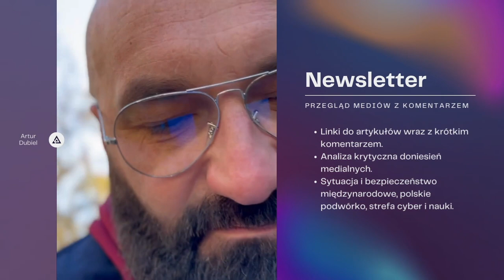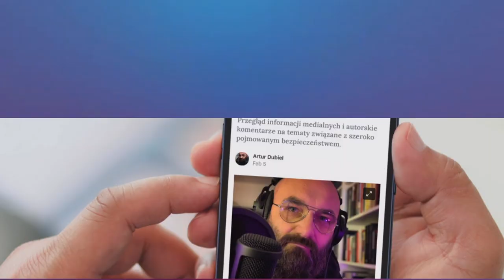#123 Dr Stanisław Niewiński - Chińska dyplomacja a bezpieczeństwo Europy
Gościem podcastu „Na celowniku” jest dr Stanisław Niewiński, konsultant Regionalnego Ośrodka Debaty Międzynarodowej w Opolu, Prezes Instytutu Spraw Zagranicznych Collegium Nobilium Opoliense, wykładowca Uniwersytetu Opolskiego i Politechniki Opolskiej. Gospodarzem spotkania jest Artur Dubiel z Uniwersytetu WSB Merito.

W 45 minutowej rozmowie usłyszeć można o:
 - chińskiej dyplomacji na przełomie wieków,
 - polityce zagranicznej rozumianej po chińsku,
 - systemowej rywalizacji,
 - różnicach pomiędzy Państwem Środka a Europą,
 - endemicznym elitaryzmie,
 - systemie i misjach trybutarnych,
 - antyeuropejskich resentymentach i 100 latach upokorzeń,
 - de-riskingu...

Do usłyszenia
Na celowniku